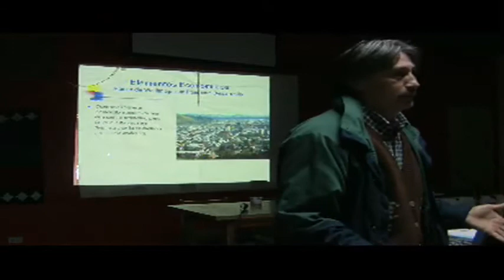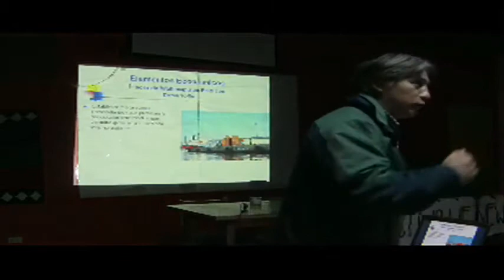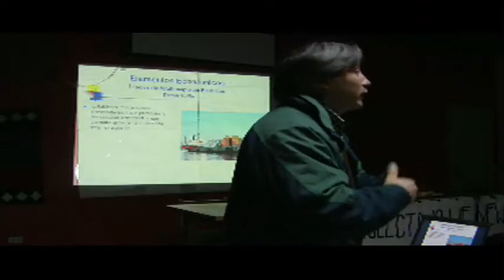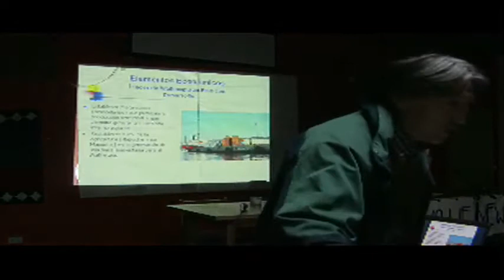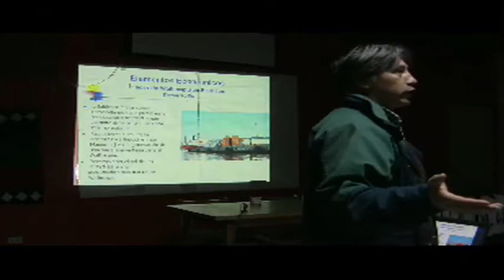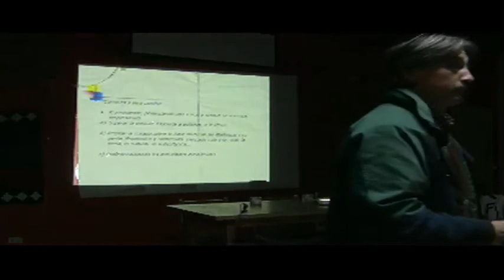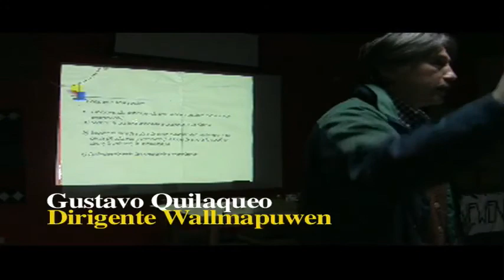Gustavo Quilaqueo pt2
Participacion de Gustavo Quilaqueo en el Primer Foro Permanente Mapuche "Hacia la Autonomia Economica Mapuche". Organizado por el Kolectivo We Newen. El evento se realizo en Mayo en la ciudad de Temuko.